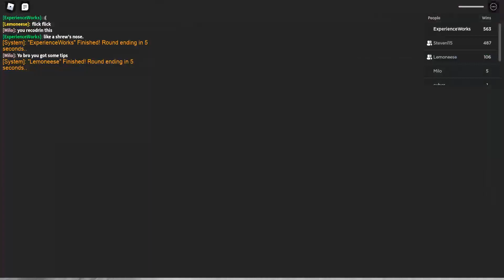[Shockwave Racing] Schmovement Clip